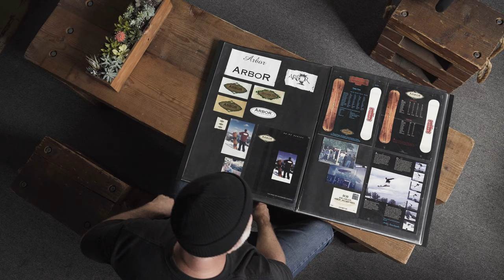Crossing the Grain | Arbor Collective | Official Trailer | 4K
In 1995, two friends launched Arbor to make environmental conservation the guiding principle in the production of their snowboard and skateboard products. Arbor would become the first action sports brand founded to focus on sustainability and formally commit to donating a portion of sales to the restoration of the environment. The story of how Arbor got from this idealistic start to the brand it is today, has never been told.

Now at the 25-year mark ,the unique history of this pioneering company has finally been documented in “Crossing the Grain.” The film takes you through Arbor’s launch into an extremely crowded mid-90's board sports market; its struggles to find acceptance for its sustainability message as the industry rapidly consolidated in the early 2000s; and the realization that it would take a more collective path forward to survive and thrive as the first eco-minded snowboard and skateboard brand.

"Crossing the Grain" is an insightful look at how the business was saved, how the brand’s founding commitments were reinforced, and ultimately how Arbor earned its place as one of today's most innovative and enduring brands.